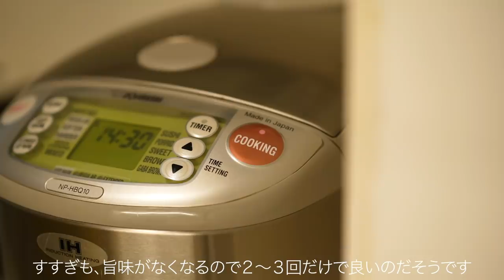【買い物ルーティン】スーパーから帰宅後の様子【冷凍保存＆下処理で１週間分の作り置き】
週に一度、スーパーでまとめ買いして帰宅後の、
片っ端から処理していく様子を撮影しました。
冷凍保存するもの、下処理するもの、当日食べるものなど。

今回冷凍保存した食材を使って晩御飯を作っている動画はこちらです↓
冷凍ストックで作る晩御飯の献立【３日間の晩御飯】

DAISO